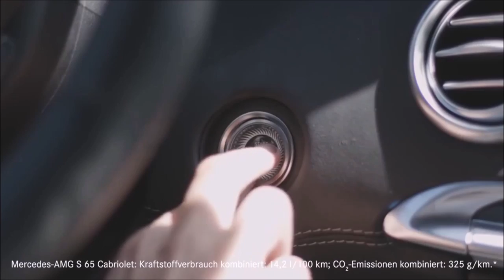Mercedes-Benz World Star Trailer 2020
TA : Mercedes-Benz,2018,2019,2020,2021,facelift,Mercedes-AMG S 63 4MATIC Cabriolet S 65,S 500 Cabriolet, S 63 AMG Coupe,S-Class,S-Class Coupe,S600,S63 AMG 4MATIC,S65 AMG,S550 4MATIC,w222,S560,S550,S350,S 4MATIC,Convertible,Coupe,Limousine,S-Model,Advertisting,Commercial,TV Ad,Spot,Epic,AMG Sound,Interior,Exterior,2018 S-Class Facelift,Mercedes-AMG S63 4Matic+,s400d,s65 4Matic+,Music Video
Driving,Coupé ,SUV,Mercedes‑AMG GLA 45 4MATIC, GLA250 4MATIC